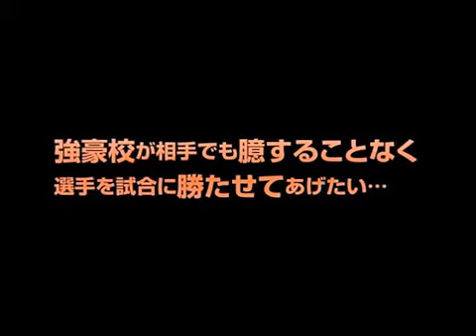【4】完成された究極のオフェンス戦術とは？_倉田伸司のアーリーオフェンスマニュアル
2年で近畿大会ベスト８までチームを導いた、最強オフェンス戦術